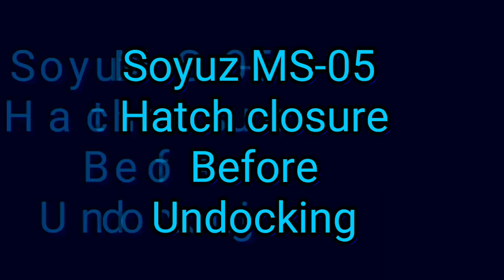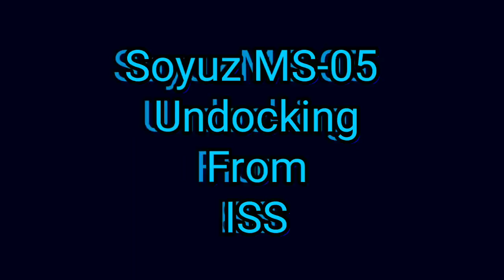Soyuz MS-05 | Hatch closure | Undocking from International Space Station and Landing | Highlights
The Soyuz MS-05 successfully undocked from the ISS earlier today and landed in Kazakhstan.